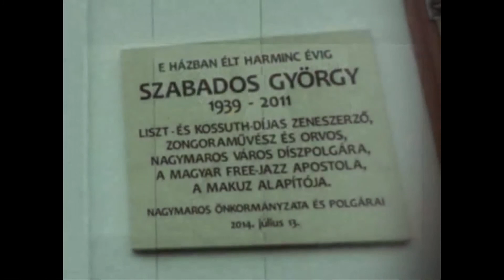Adyton Szabadzene Műhely - 2016.08.24: Homage to György Szabados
Time: 1:18